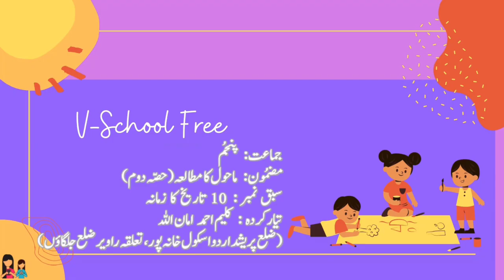5th | EVS 2 | تاریخ کا زمانہ | VSchool